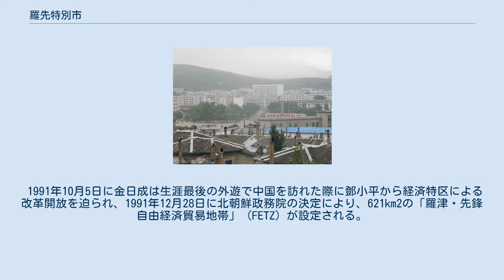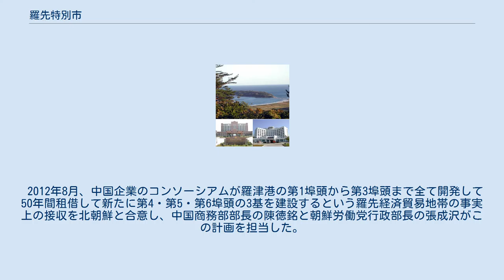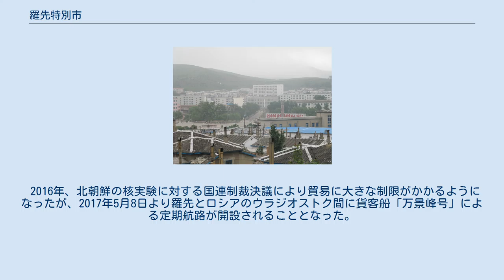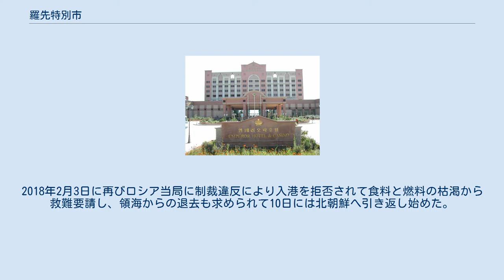羅先特別市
羅先特別市（ラソンとくべつし）は朝鮮民主主義人民共和国北東部に位置する特別市。
韓国では「ナソン（나선）」と発音する。
 羅先はかつて羅津・先鋒（旧称・雄基）と並称されていた2つの地域からなる。
海外資本に開かれた特区「羅先経済貿易地帯」を擁する。
 羅先特別市の街並み 日本海に面する港湾都市。
市域の東北では豆満江が日本海に注ぐ豆満江デルタ地帯となっている。
豆満江（中国名：図們江）の対岸は中華人民共和国吉林省延辺朝鮮族自治州東端の琿春市、ロシア連邦沿海地方のハサンである。
 羅津港は昔から天然の良港であり、毎年夏には多数の中国人が観光に訪れる。
 20洞・12里を管轄する。
 雄基地区には新石器時代の貝塚があり、日本統治時代に調査が行われている。
古代には高句麗・渤海国の地であった。
女真族との抗争の末、15世紀前半に朝鮮王朝の支配下に入った。
 日本統治時代、羅津（ラジン、らしん/라진）と雄基（ウンギ、ゆうき/웅기）という2つの町があり、もともと咸鏡北道慶源郡に属していた。
これらの町は、日本からの船も入り工業都市ともなっていた清津市の近くにあたり、羅津は漁村、雄基は国境を守る部隊の駐屯するそこそこの大きさの港町だった。
 1932年に満州国が建国されると、この地は日満間の連絡ルートとして脚光を浴びることとなる。
当時、日満間のルートは以下の1,2が使われていたが、3が想定されるようになった。
 朝鮮海峡を渡り釜山から鉄路を経由する陸上ルート 大連に入港して南満州鉄道を使う大連ルート 朝鮮北部へ海路で渡りそこから満州東部に鉄路で連絡する日本海ルート 咸鏡北道北部は東部満州には一番の近道であるほか、沿海州のソ連軍（赤軍）からの防衛など軍事作戦のために重要な地域であると見なされ、開発が進められた。
とくに満洲に最も近く良港である羅津には、海陸を連絡する大規模港湾・羅津港が新たに建設された。
朝鮮総督府鉄道路線の満鉄への委託や、私鉄の買収により、満州（延吉や牡丹江）へ連絡する建設中の鉄道と既存の鉄道が結びつけられた。
境港・敦賀・新潟などから清津～羅津～雄基の定期船が運航され、ここから多くの日本人が満州東部へ渡った。
 1945年8月8日、ソ連軍の対日参戦とともに羅津・雄基は空襲を受け、12日にソ連軍が最初に上陸した。
北朝鮮の「正史」ではソ連軍ではなく、8月12日に金日成率いる朝鮮人民革命軍が羅津や雄基などに上陸したことになっている。
朝鮮民主主義人民共和国の成立後、北辺に位置するこの地域はソ連や中国との貿易でややにぎわう程度だった。
1980年代はじめに、朝鮮人民革命軍の最初の上陸地であることを記念して、雄基は先鋒（ソンボン）と改名された。
 1980年代末から、市場経済化の進むロシア極東（沿海地方）、同じく市場経済化が進むが港湾のない中国東北部（港湾都市の大連などがある遼寧省は除く）、そして北朝鮮の3ヶ国が接する場所として注目を集め、この3ヶ国が共有する豆満江デルタとその周辺を北東アジアの玄関となる国際貿易地帯にする計画が浮上した。
 1990年代はじめ、中国の提案を受け、国連開発計画の主導で進められる豆満江地域開発計画の一環として「羅津・先鋒経済貿易地帯」が発足して羅津 - 先鋒直轄市が咸鏡北道から独立し、政治的・思想的に問題のないエリート階層がこの地に転入して例外的に市場経済化の実験が行われていた。
2000年8月に羅津-先鋒の地名が「羅先」に改称され、現在に至る。
 経済特区という特殊な地域であるため、行政的な位置づけの変化が激しい。
2005年1月、再び咸鏡北道に編入され、特級市となったと報道されたが、2006年9月には中央政府の直轄市として統治されていると韓国側では観測している。
2010年1月4日の最高人民会議常任委員会の政令により特別市に位置づけられた。
 2011年、中国軍が羅先に進駐していることが報道されたが、3日後に公式に否定された。
 この節の出典 羅津郡 1990年7月に中国長春市で開かれた国際会議での吉林省副秘書長・丁士晟の提案を受け、1991年10月24日、国連開発計画は、この地域（琿春・ポシェト・羅津）の開発に300億ドルを投資し、20年間にわたってこの河川の下流に「第二の香港、シンガポール、ロッテルダム」を建設するという豆満江（図們江）地域開発計画を発表し、この地域にに...